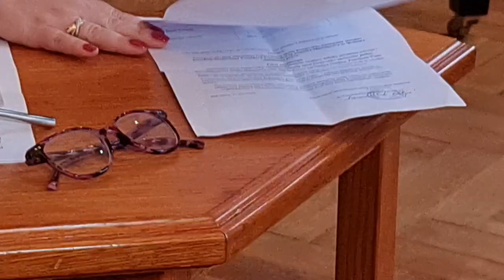Veljko Vojnić govor pred izbore i pitanje novinara povodom izvesnog pisma biračima